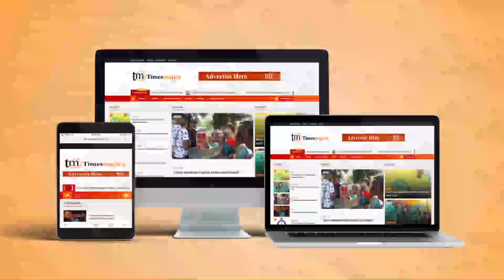MPANGO AFUNGUKA DUA MAALUMU KUOMBEA TAIFA NA MAADHIMISHO YA MIAKA 60 YA MUUNGANO WA TANZANIA